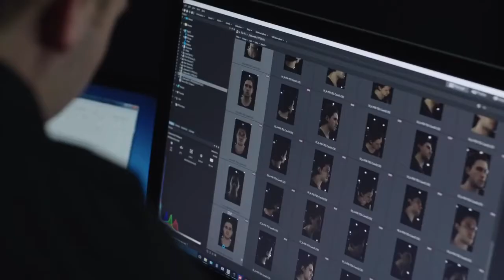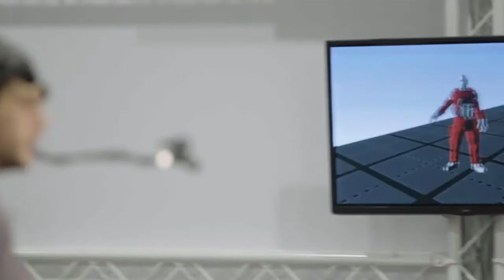Call of Duty Infinite Warfare Trailer Kit Harington